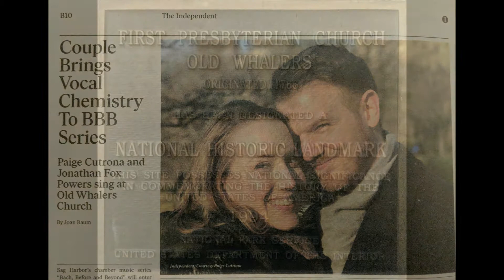If I Loved You (Encore)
Jonathan Fox Powers, Bass
Paige Cutrona, Soprano
Walter Klauss, Pianist
Old Whalers' Presbyterian
Sag Harbor, New York